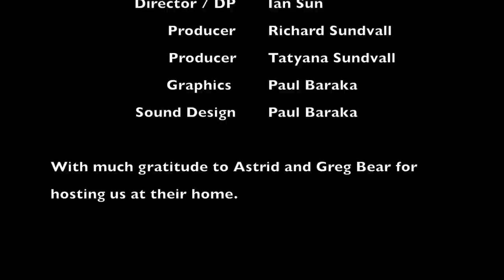Sci-Fi Roundtable: Greg Bear, Ramez Naam and William Hertling on the Singularity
This is the concluding sci fi round-table discussion of my Seattle 1-on-1 interviews with Ramez Naam, William Hertling and Greg Bear. The video was recorded last November and was produced by Richard Sundvall, shot by Ian Sun and generously hosted by Greg and Astrid Bear. (Special note of thanks to Agah Bahari who did the interview audio re-mix and basically saved the footage by making it audible and Josh Glover who did video editing.)

During our 30 minute discussion with Greg Bear, Ramez Naam and William Hertling we cover a variety of interesting topics such as: what is science fiction; the technological singularity and whether it could or would happen; the potential of conflict between humans and AI; the definition of the singularity; emerging AI and evolution; the differences between thinking and computation; whether the singularity is a religion or not…

As always you can listen to or download the audio file above or scroll down and watch the video interview in full. To show your support you can write a review on iTunes or make a donation.